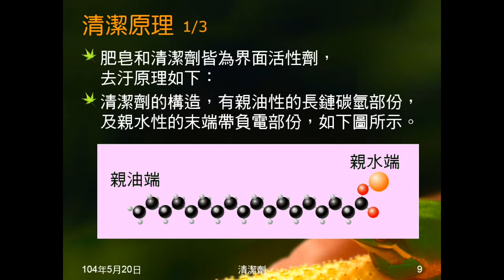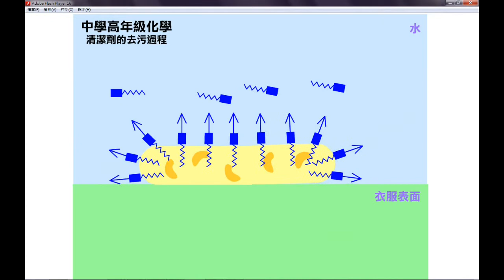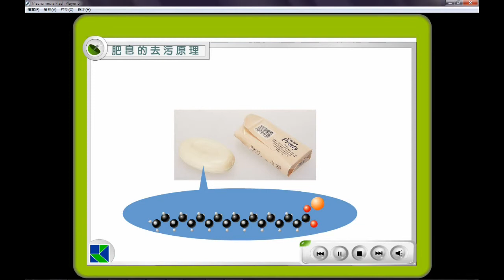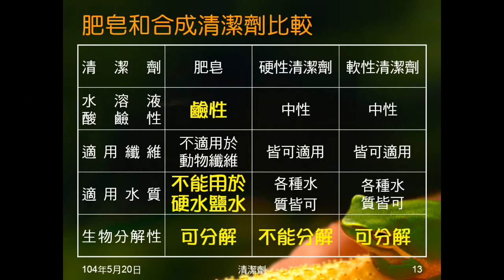103學年國二理化 有機化合物12：去汙原理、肥皂與合成清潔劑比較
以文字及動畫說明肥皂（清潔劑）的去汙原理。說明肥皂與合成清潔劑的比較。